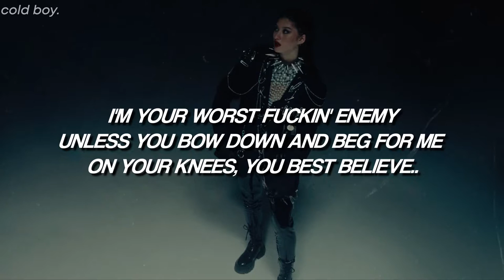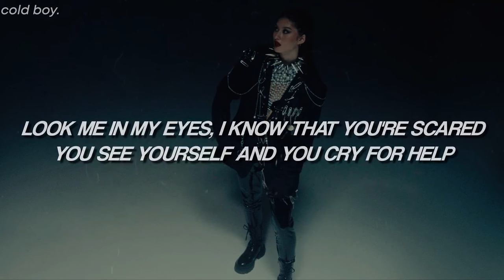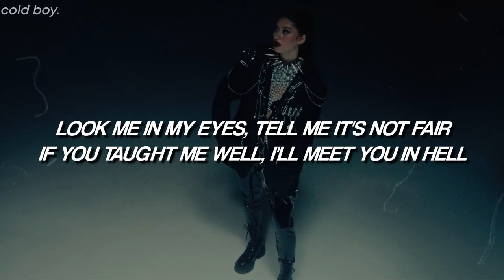Jade LeMac - Meet You in Hell 😈 (Lyrics)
// Lyrics; Jade LeMac - Meet You in Hell //
Look me in my eyes, I know that you're scared
You see yourself and you cry for help
Look me in my eyes, tell me it's not fair
If you taught me well, I'll meet you in hell

I'm your biggest fantasy
I'm your worst nightmare dressed inside a pretty dream
You best believe
I'm your worst fucking enemy
Unless you bow down and beg for me on your knees
You best believe

Your love is like a forest fire
Flames are the words of a chеap liar
Soon you'll meet me again
You wish you never spеd
Wish that you were dead
I come down and I give you some time
Runaway, then I'll chase you in the night
And you'll crawl back with a tear in your eye
Play the game, can't escape 'cause you're in mine

You best believe
You best believe

M, double E, T, you in hell
Meet you in H, E, double L

Your touch is like a deadly cancer
Taking a life is so romantic
You wish you never sped

You best believe
You best believe